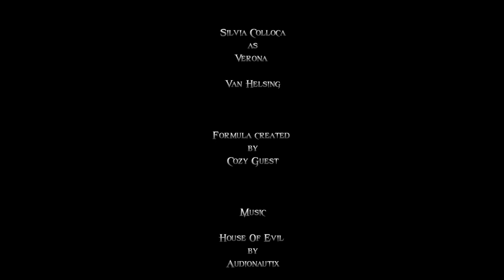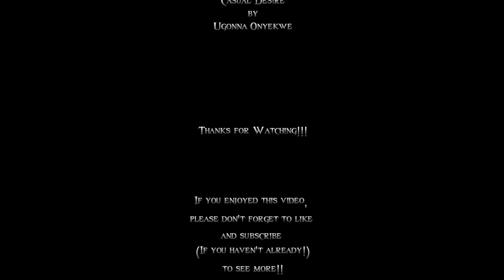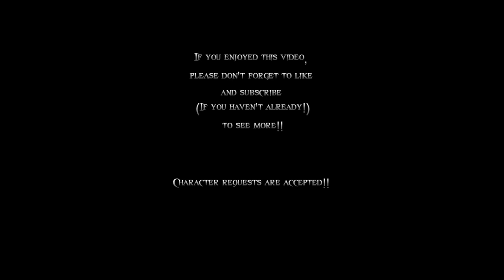How to create Silvia Colloca as Verona (Van Helsing Movie)